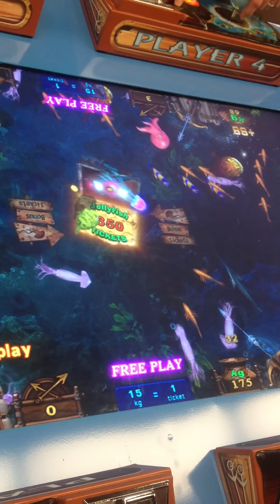Harpoon Lagoon by ICE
@ Lieberman Companies in Bloomington, MN.

Great new ticket redemption game!